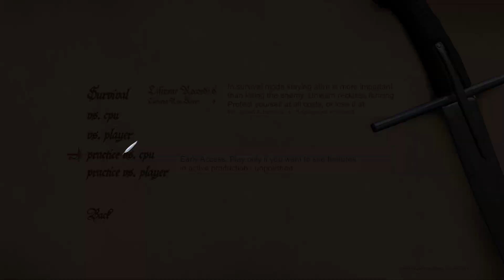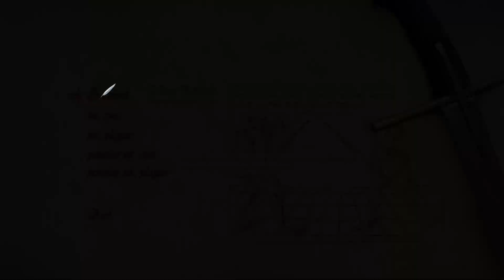Hellish Quart ЛУЧШИЙ СИМУЛЯТОР ФЕХТОВАНИЯ.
Первый взгляд на очень интересную игру - очень хардкорный симулятор фехтования Hellish Quart, симулятор где все решается одним точным ударом.